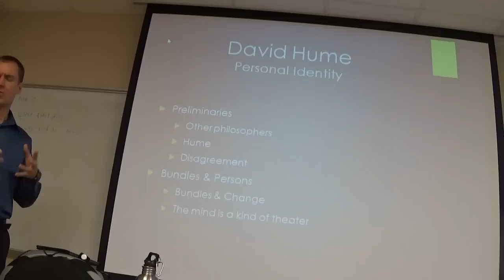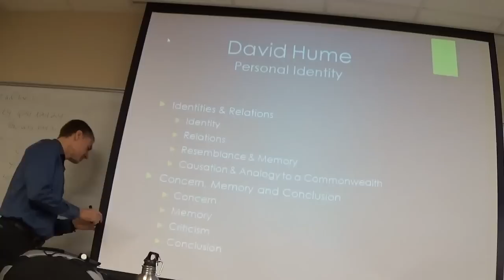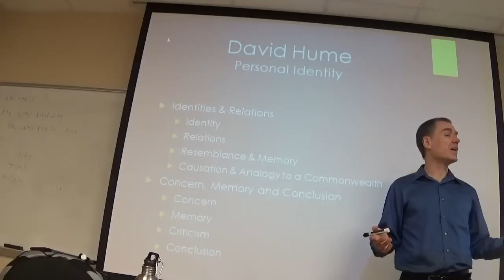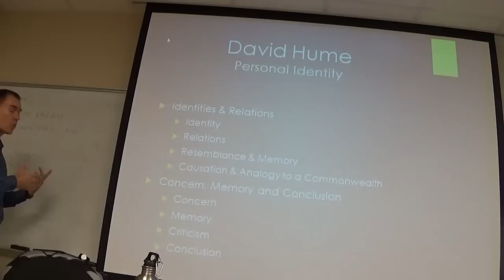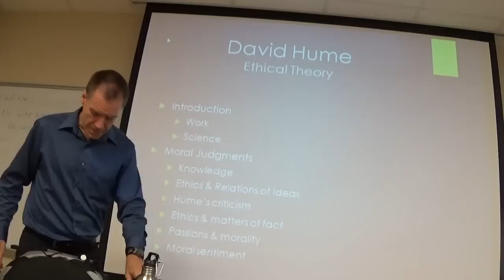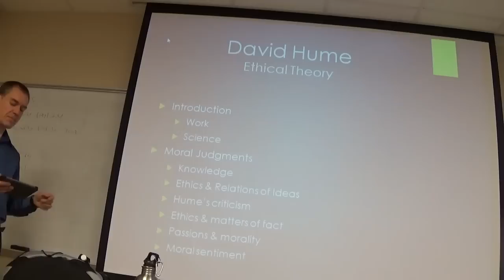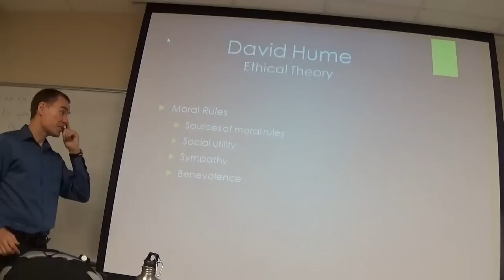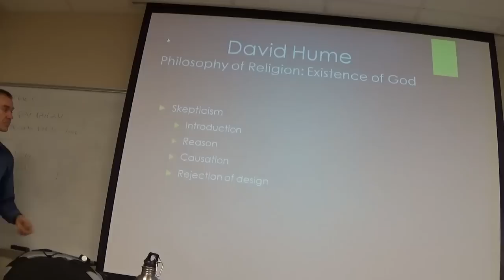Modern Philosophy 4 14 2015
This is the unedited video from the 4/14/2015 Modern Philosophy class. It covers Hume's theory of personal identity, his ethical theory and some of his philosophy of religion.